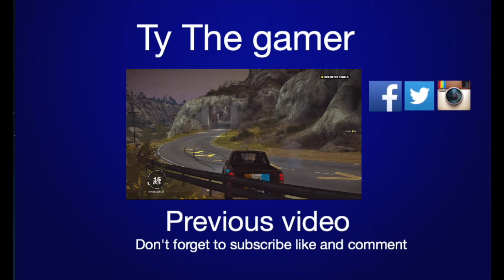Let's play medal of honor